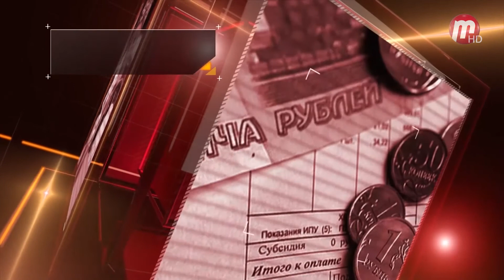Спросим прямо: в гостях Дмитрий Шишмарев - координатор бурятского регионального отделения ЛДПР